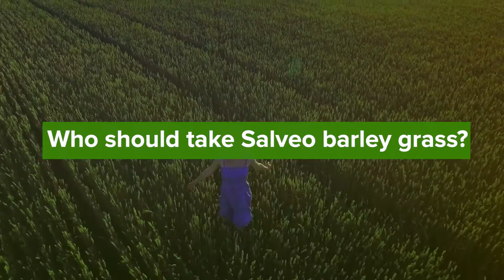Salveo Barley Grass: Paano Nakakatulong sa Health? 8 FAQs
CONTENTS
0:00 - Start
0:07 - #1 Why barley grass?
1:42 - #2 Is Salveo barley grass a medicine?
2:54 - #3 Paano nakakagaling ang SBG?
5:50 - #4 Pwede ba ang SBG sa mga bata?
7:36 - #5 Sino dapat uminom ng SBG?
9:35 - #6 Paano inumin ang SBG?
14:22 - #7 Ano ang lasa ng SBG?
15:20 - #8 Ano ang pinagkaiba ng Salveo sa ibang brand?

SBG = Salveo Barley Grass